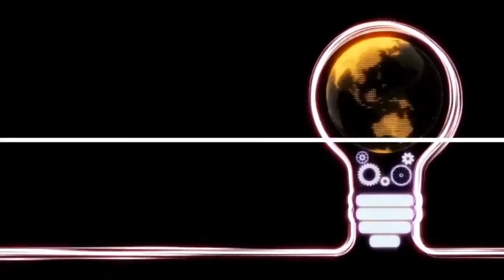Take a BYTE Out of Data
Data Fabric and Data Lineage are two terms popping up on website and in blogs - but why? Leading data experts from Manta and Talend visit the Innovation Sandbox to share their knowledge, answer your questions... and give you a glimpse into the fun side of data guys!